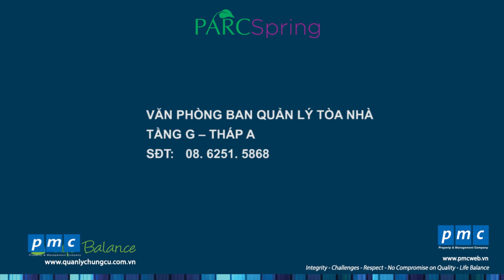Diễn tập ứng phó sự cố hỏa hoạn trong chung cư PARCSPring [Bản tin số 46]